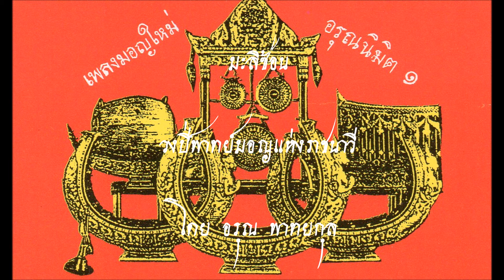มะลิซ้อน วงปี่พาทย์มอญแห่งราชนาวี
มะลิซ้อน
วงปี่พาทย์มอญแห่งราชนาวี
ผลงาน ครูอรุณ พาทยกุล